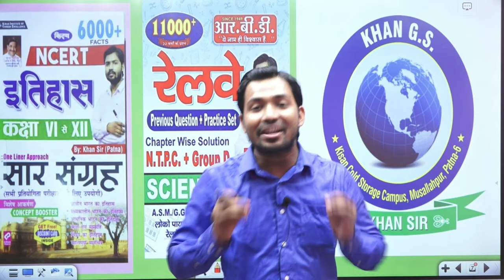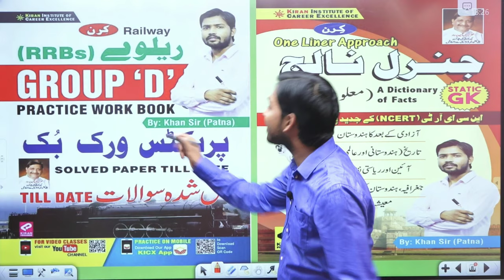Exposed Khan Sir | Sasura gadha hai sab😱 हे भगवान ससुरा एतना गढ़हा है सब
@KHAN  A2 FANS  @Khan GS Research Centre  @KHAN SIR KNOWLEDGE

Not Officially Channel